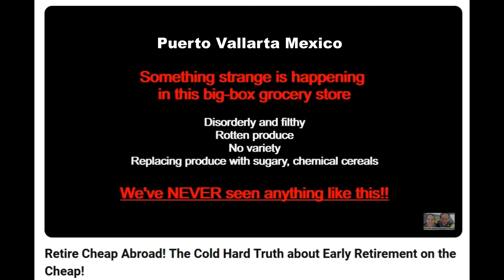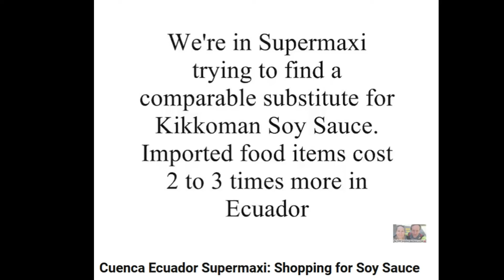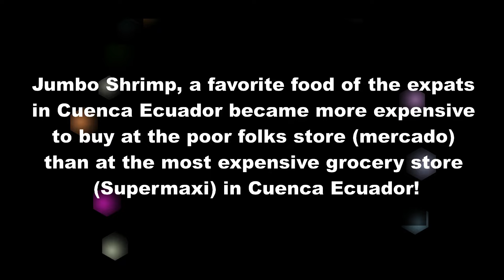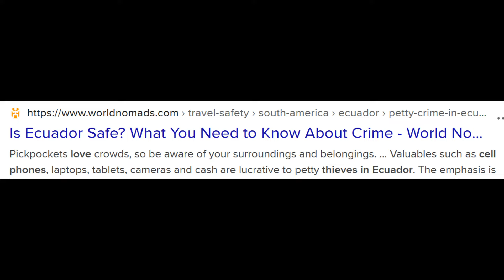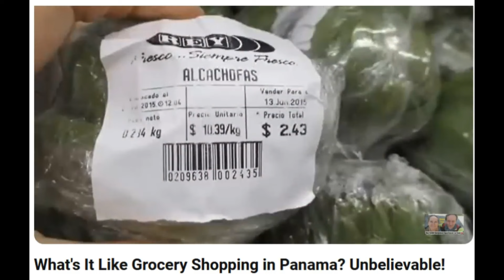3 Glorified Expat Countries Where Shopping is a Nightmare! This Is What Happens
4 Glorified RAM Countries Where Shopping is a Nightmare! GRINGOED! Live your Best Life now, at home or abroad. We're back in the Great USA after 13 years living and traveling abroad!  We hope you subscribe to our adventures and commentary about what we're going to do now and how are we going to live our retirement life at home in the USA again.

We welcome applicable and respectful comments. Off-topic comments may be deleted removed.